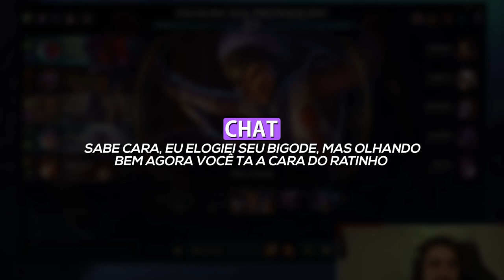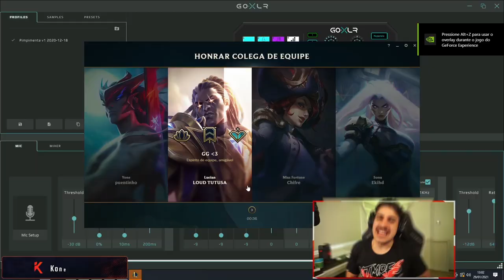FAZENDO O "L" DA MELHOR FORMA